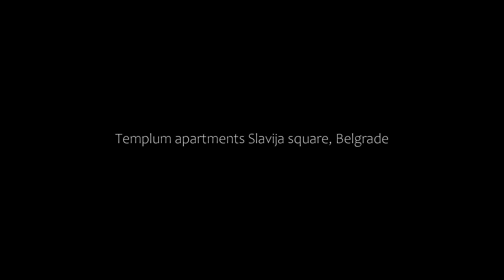Templum apartments Slavija square, Belgrade, Serbia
About Property:
You're eligible for a Genius discount at Templum apartments - Slavija square! To save at this property, all you have to do is sign in.
Set in Belgrade and within 500 metres of Temple of Saint Sava, Templum apartments - Slavija square has a terrace, allergy-free rooms, and free WiFi. It is located 1.7 km from Belgrade Train Station and offers room service. The apartment features family rooms.

At the apartment complex,...
Property Type: Hotel
Address: 37 Birčaninova, Savski Venac, 11000 Belgrade, Serbia
Searching For
1. Templum apartments Slavija square - Belgrade - Serbia
2. Templum apartments Slavija square - Belgrade - Serbia Address
3. Templum apartments Slavija square - Belgrade - Serbia Rooms
4. Templum apartments Slavija square - Belgrade - Serbia Amenities
5. Templum apartments Slavija square - Belgrade - Serbia Offers and Deals
Audio Credit:
Track Title: Reasons To Hope
Artist: Reed Mathis